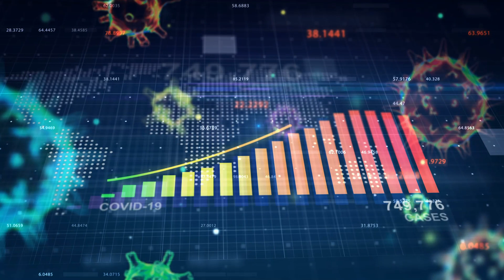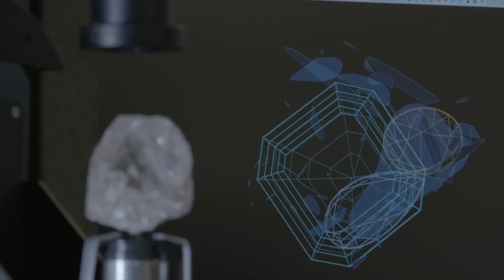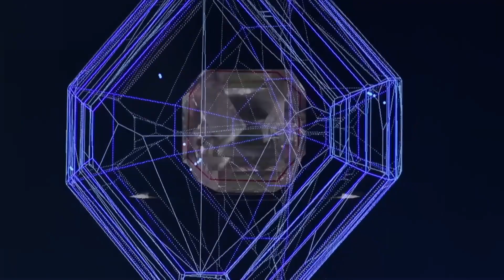The World's Most Exclusive Luxury Brands: Discovering the Secrets Only the Super Rich Know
Are you tired of the same old luxury brands everyone knows about? Want to discover the hidden gems only the super-rich know about? Look no further than this video, where we take you on a journey to discover the world's most exclusive luxury brands. From bespoke suits to rare and exotic supercars, our hosts will guide you through the incredible world of high-end luxury. You'll discover the stories behind each brand, the craftsmanship and artistry that goes into every piece, and why these brands have become the ultimate status symbols for the ultra-rich. Whether you're a connoisseur of fine living, or just want to indulge in some serious luxury envy, this video is a must-watch. Join us as we explore the world's most exclusive luxury brands, and discover the secrets only the super-rich know.

Best Broker on the Planet Athens: Grab your link to get started trading today: